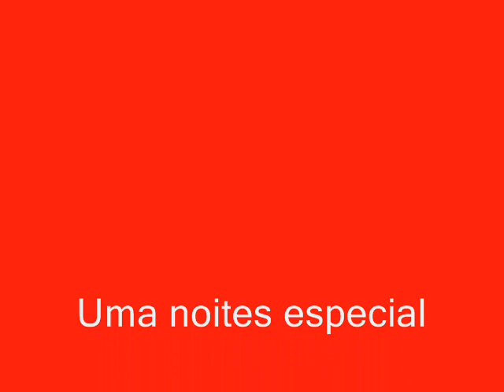Ballet Marta Nunes - O Dia do Bem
Momento do espetáculo ...Um lugar de encanto e magia ... apresentado pela Casa da Cultura Franisco Salles Júlio de Castilhos com alunos no Ballet Marta Nunes, com a participação de alunos de Itaara.